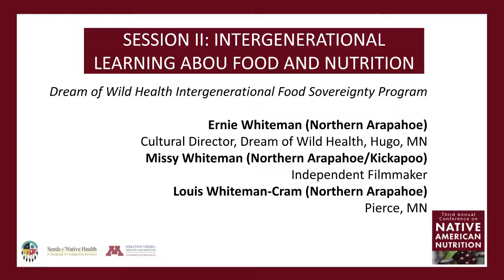2018 Native American Nutrition Conference Day 2: Dream of Wild Health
This presentation was made at the Third Annual Conference on Native American Nutrition on October 3, 2018, in Prior Lake, Minnesota. The conference series brings together tribal officials, researchers, practitioners, and others to discuss the current state of Indigenous and academic scientific knowledge about Native nutrition and food science, and identify new areas of work. It was sponsored by the University of Minnesota Healthy Foods Healthy Lives Institute and the Shakopee Mdewakanton Sioux Community (SMSC), and made possible through the SMSC’s Seeds of Native Health campaign to improve Native nutrition and food access.